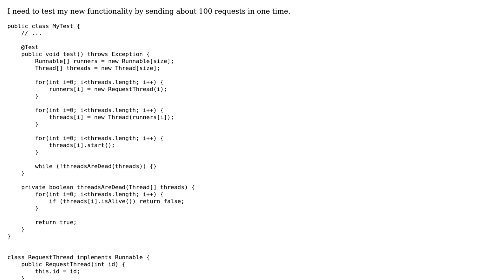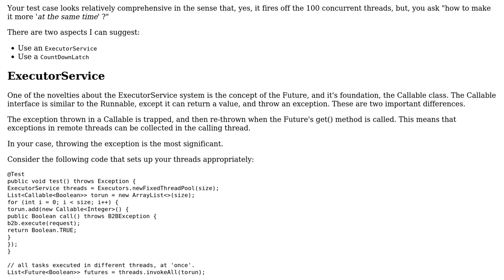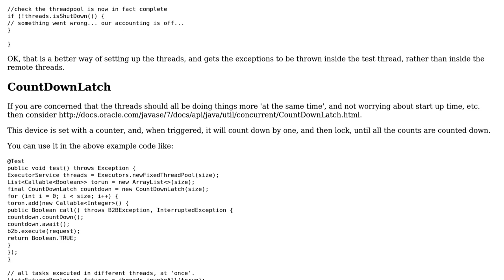Code Review: Sending n requests in one time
With thanks & praise to God, and with thanks to the many people who have made this project possible! | Content (except music & images) licensed under CC BY-SA | Music | Images & others | With thanks to user rolfl user David Silva and the Stack Exchange Network Trademarks are property of their respective owners. You are responsible for your own actions.